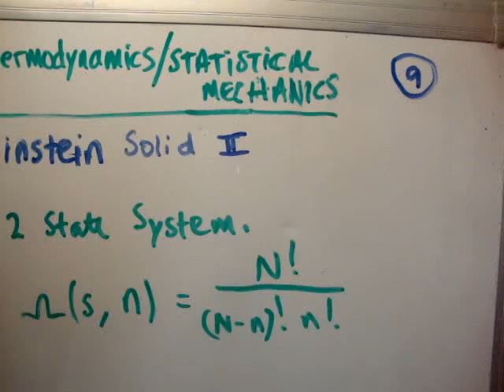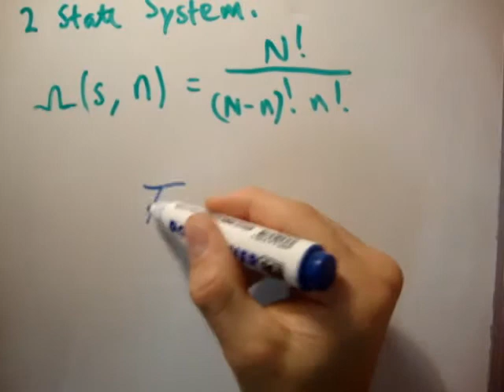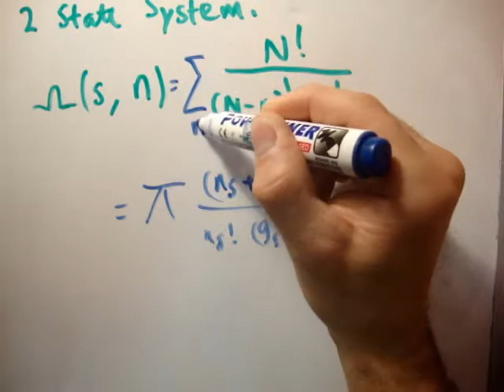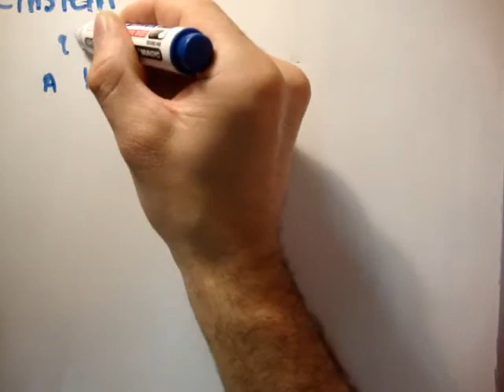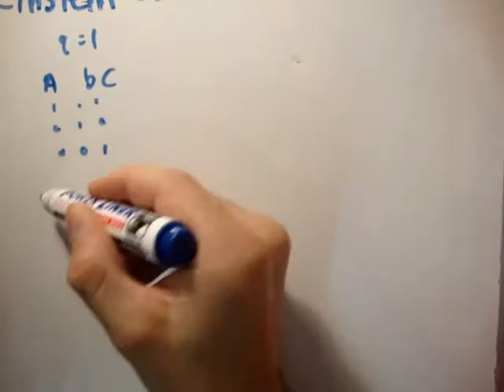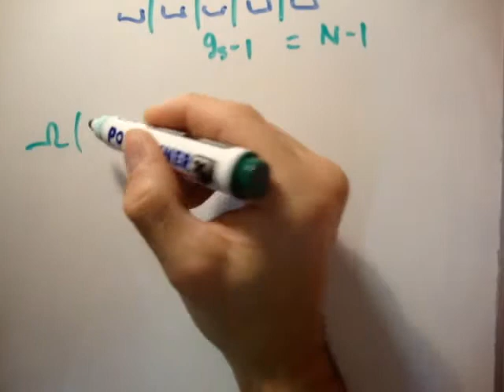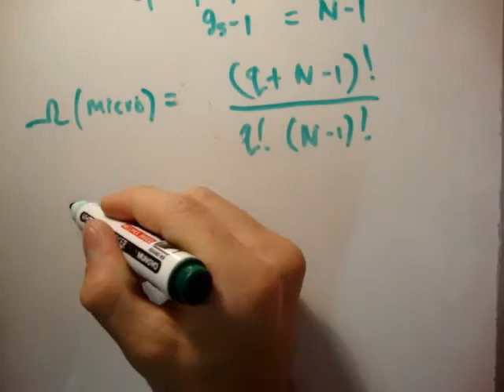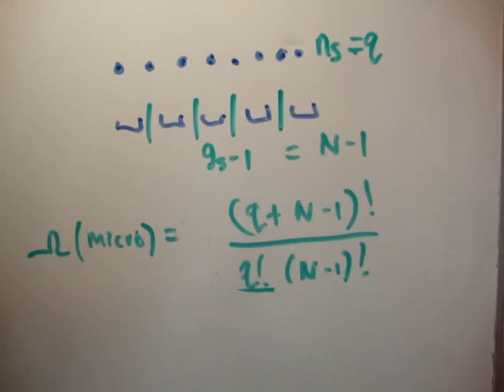Thermodynamics 9 : Einstein Solid 2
In this video I continue with my series of tutorial videos on Thermal Physics and Thermodynamics.  It's pitched at undergraduate level and while it is mainly aimed at physics majors, it should be useful to anybody taking a first course in thermodynamics such as engineers etc..

The course covers topics such as the Ideal Gas Law, Entropy, Enthalpy, Gibbs' and Helmholtz' Free Energy, Heat Capacity, Einstein Solids, Taylor and MacLaurin Series / Expansions, phase transformations, thermodynamics identities, the Clausius Clapeyron Relation, Joule Thompson Throttling, Adiabatic Cooling, the paramagnet and of course the all important Laws of Thermodynamics